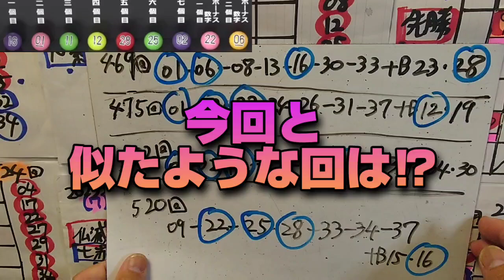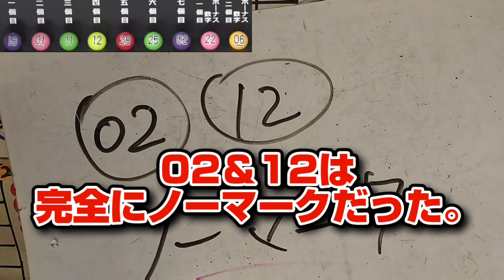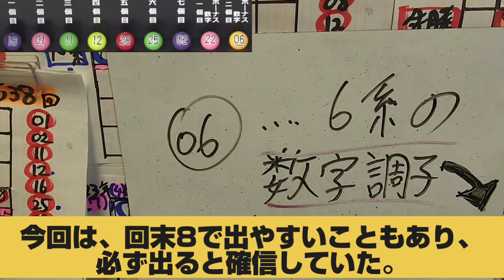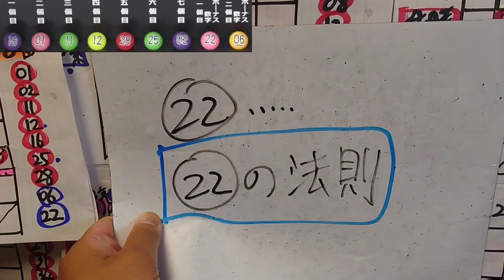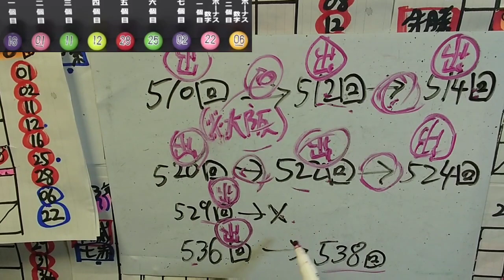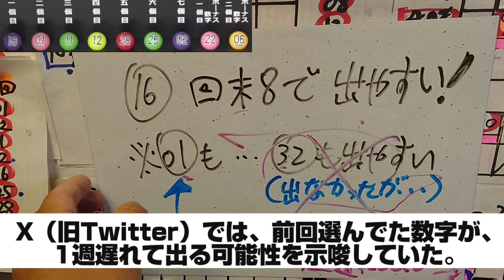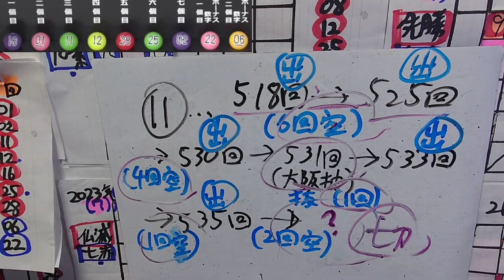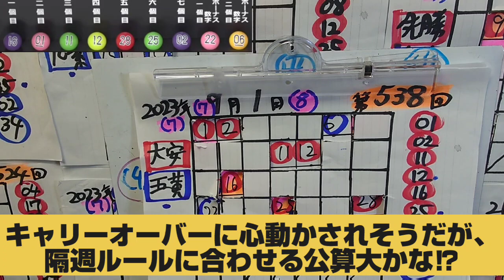第538回 ロト7【結果と総括】〜またもB数字2個で、運がなかったとはいえ…反省点も〜22の法則とは⁉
※言える範囲内でしか、
語ってません！
悪しからず…。